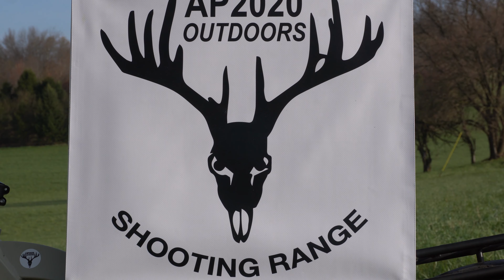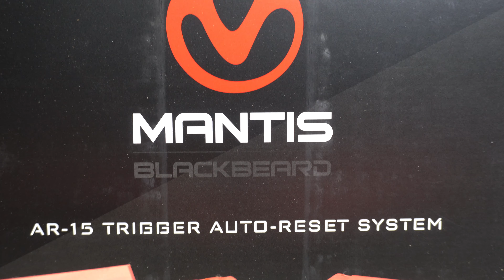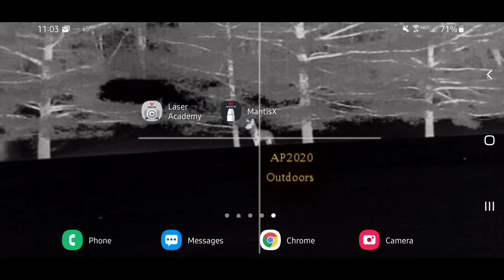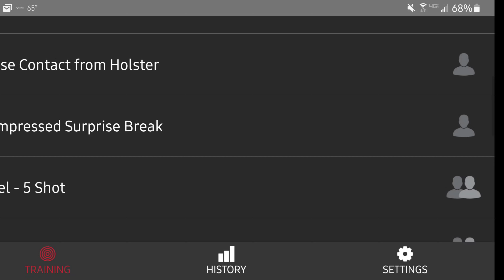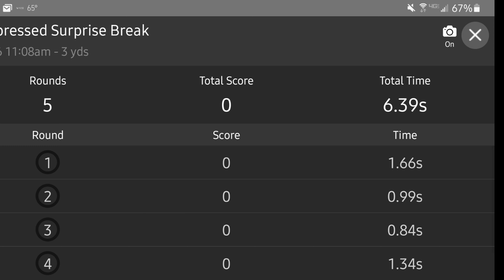Ammo Is So Expensive Mantis Blackbeard System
These videos are strictly for educational and entertainment purposes only.
Imitation or the use of anything demonstrated in my videos is done AT YOUR OWN RISK.
      We (including YouTube) will not be held liable for any injury to yourself or damage to your firearms resulting from attempting anything shown in any our videos.
I do not endorse any specific product and this video is not an attempt  to sell you a good or service. I am not a gun shop and DO NOT sell or deal in Firearms.
Such a practice is heavily regulated and subject to applicable laws. I DO NOT sell parts, magazines, or firearms.

Video Equipment